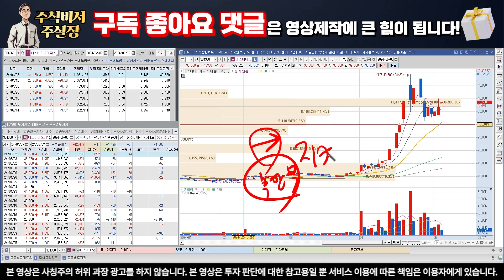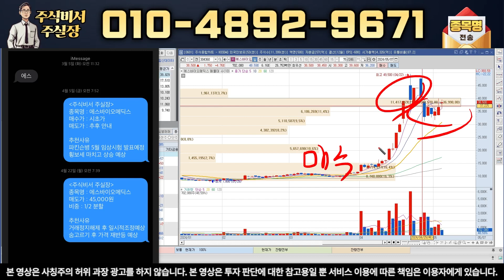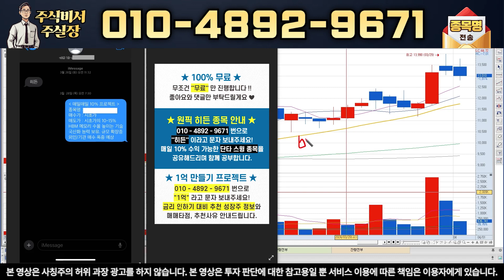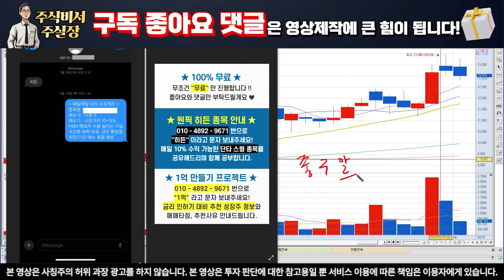[에스바이오메딕스] "긴급" 5월에는 이걸 꼭 주목하세요!! 반드시 대응 준비!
안녕하세요,  주식비서 주실장입니다

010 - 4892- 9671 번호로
"엔켐" 이라고 문자 보내주시면 무료로 텔레그램방 링크 or 문자로 안내 도와드리고 있습니다.

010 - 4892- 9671 번호로 "엔켐" 문자

1) 당일단타(시초가매매)
2) 매집주
3) 종목 실시간 브리핑
4) 종목상담 및 진단